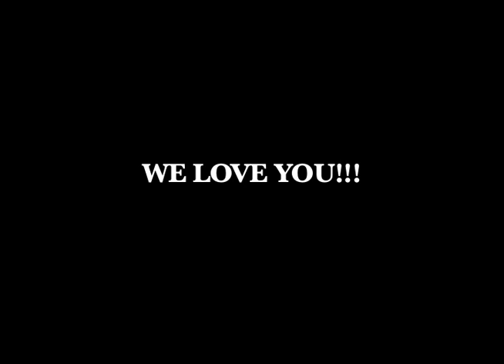Here's To You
A video dedicated to an amazing teacher who is like a 2nd mother to the Senior Class of 2011. Mrs. McAdams :)